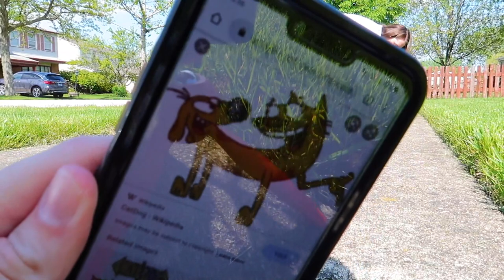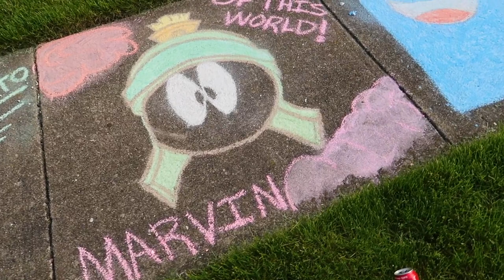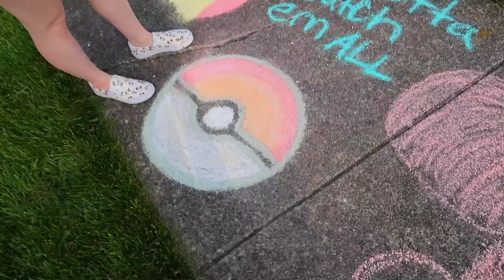NOSTALGIC CHALK DRAWINGS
Taylor and I decided to draw some of our favorite childhood cartoons with chalk!